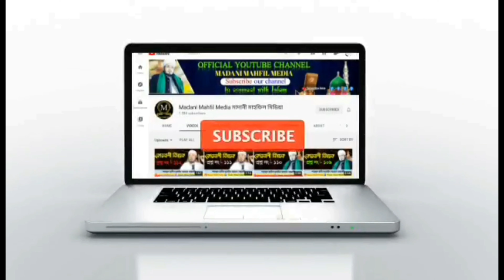A case has been filed against fazaile Amal in Pakistan court|jamaat tableg just advise to Allah